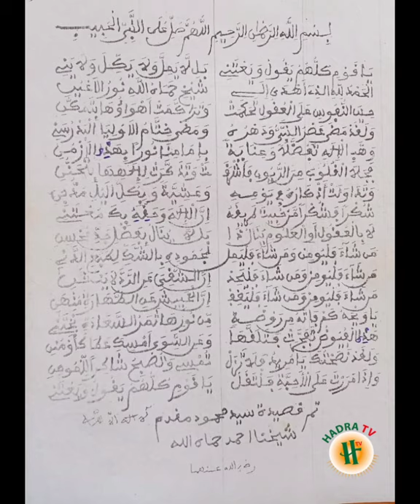KASSIDA EN ARABE : YAKAOUMI KOULOUKOUMOU